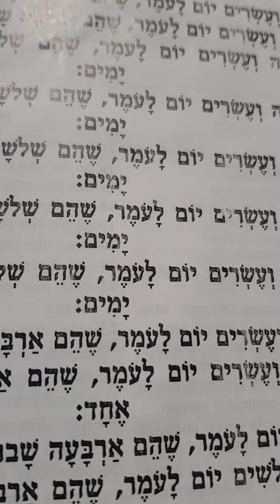DIA 32 CUENTA DEL OMER DESDE ISRAEL